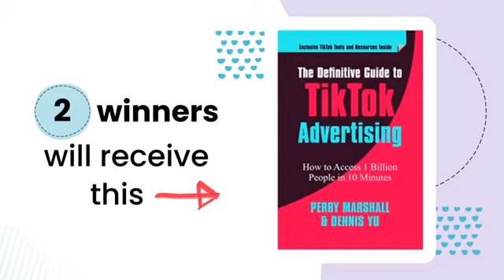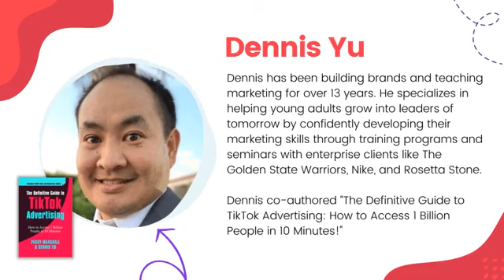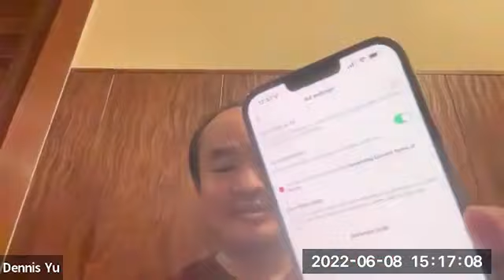It's Not Just For Zoomers: Why Now Is The Time To Advertise With TikTok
Are you overlooking TikTok in your advertising strategy? It's time to think again! Join us as we dive into why TikTok isn't just for Gen Z but is a powerful platform for reaching a wide range of audiences.

Dennis Yu, who wrote the bestselling Amazon book on TikTok Ads joins Kim Garst as they explore why. From Millennials to Boomers, TikTok's user base is diverse and growing rapidly. Here's how to take advantage of it.